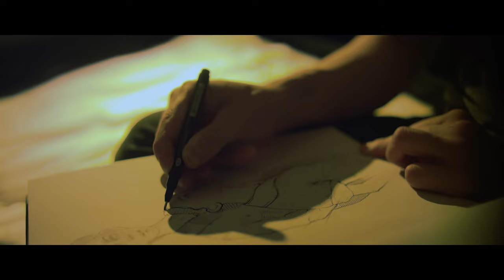Yana Blinder - Remind Me - In The Dark (2017)/ EP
YANA BLINDER - IN THE DARK (EP)

Raving U Production

Director: Vladimir Ushakov
ScreenWriter:  Andrey Ryzhkov
Director of photography: Misha Senin
Edit & Visual Effects: Stepan Vladovsky
Style: Maria Fetisova
MUAH: Maria Chepchugova
Actor and Visual Artist: Adil Aubekerov